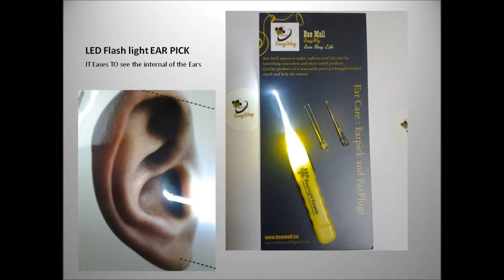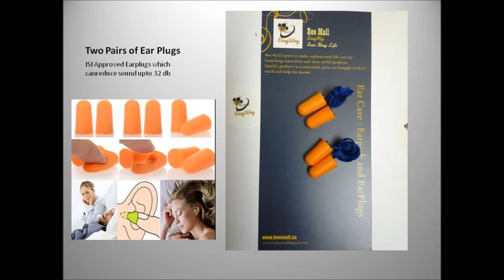Earpick Movie Youtube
Ear Pick / Wax Remover is one of the Ear Care Kit Series by BeeMall.

Features of Earpick
It consists of a Led Flashlight Earpick with  two spoons and tweezers with a Case and Pouch.
Earpick is light and easy to handle.
The Led Flash Light makes it easy to see the inside of the Ear Canal and the two different sizes of spoons are convenient for children and adults.
The tweezers help in Removing the wax easily. The Earpick has a storage box at the other end where the spoons and the tweezers can be kept safely.
The flash light can also be used as an pen light .
The case protects the EarPick from damage.
Features of Earplugs
The light weight makes it easy for household as well as travelling purposes
The Earplugs are best quality Foam Earplugs
Earplugs are soft and can be fit in all size Ear Canals
Earplugs have a cord hence prevents it from falling and contamination
Earplugs reduce sounds upto 32db